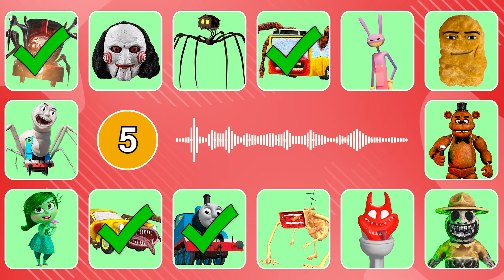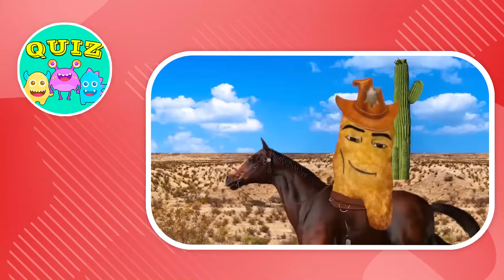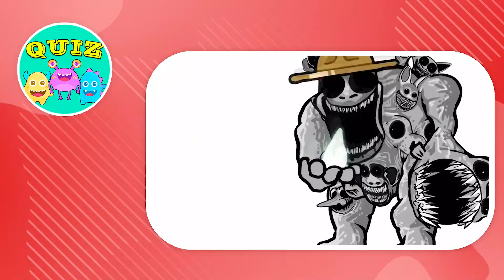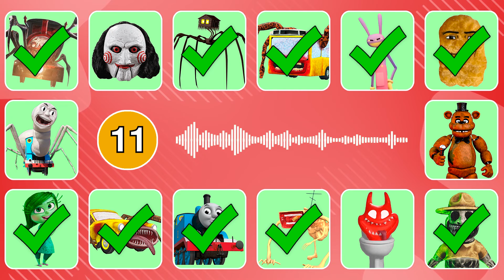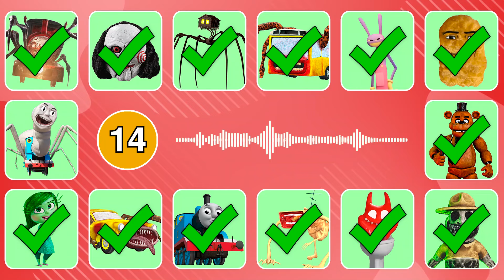Guess Monster Voice Bus Eater, Spider House Head, Spider Thomas, Zoonomaly Coffin Dance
Monsters in this video: Banban, Car Eater, Freddy, Gegagedigedagedago, Jax, Saw, Megahorn, Thomas The Train, Inside Out 2, Choo Choo Charles, Zoonomaly, Bus Eater, Spider House Head, Spider Thomas